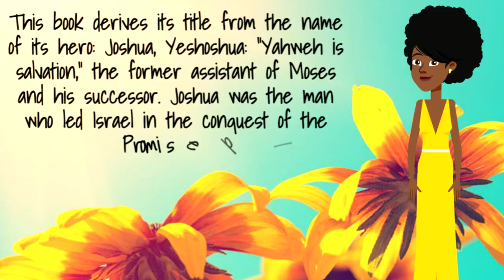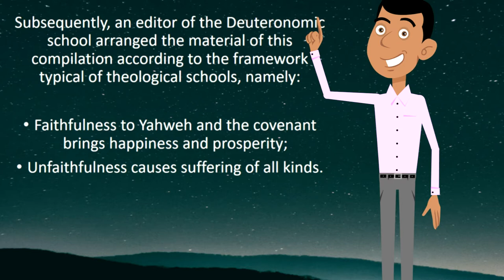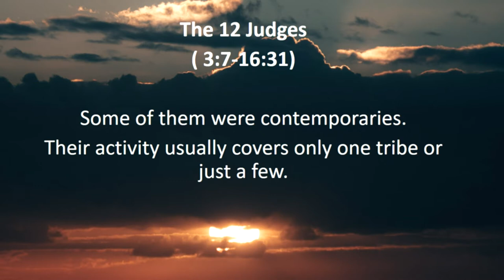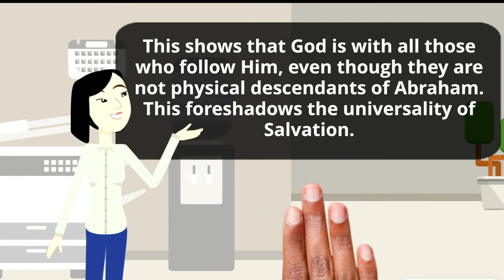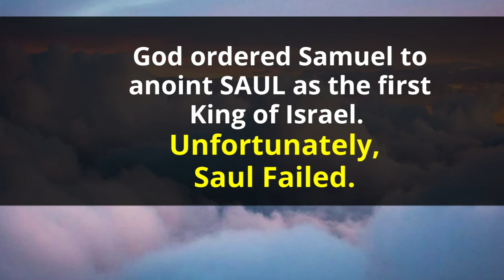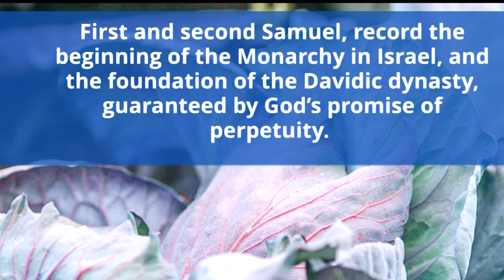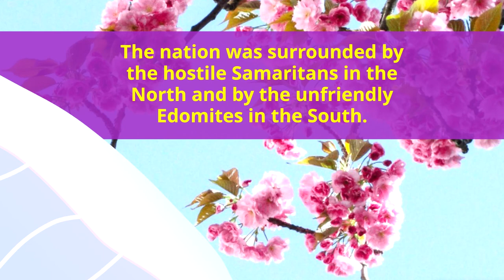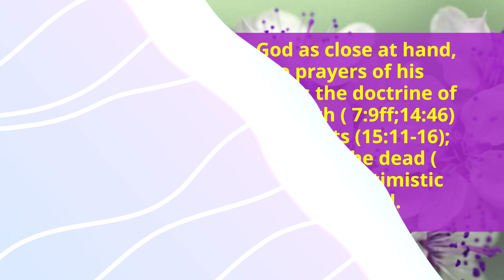The Historical Books | Books of the Old Testament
The Historical Books

These Books were composed over a span of nine centuries i.e. from the tenth century BC to the end of the second century BCDuring this period of one thousand years, Israel is always portrayed as a covenanted People, bound to Yahweh, the Lord of the universe, in faith and obedience, i.e., to worship no other god except Yahweh and to observe the Law.The Historical books anticipate and prepare the coming of the promised messiah, the center of history.